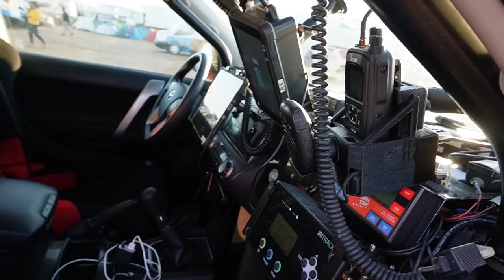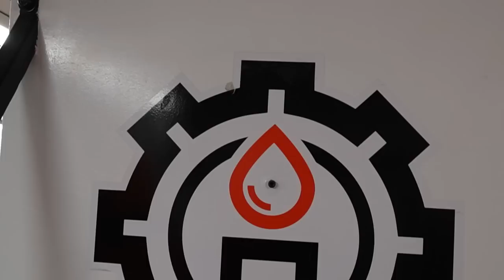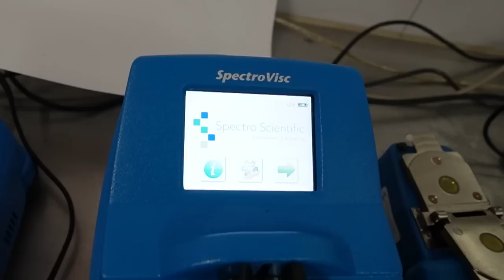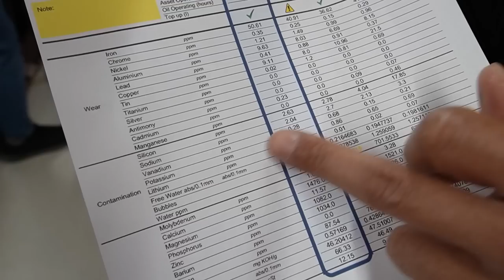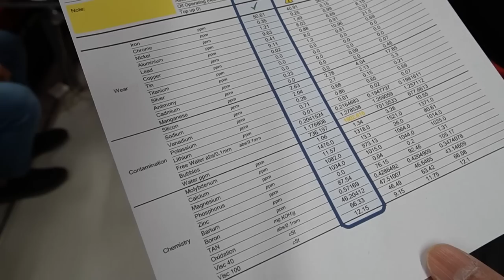MELIHAT ISI PADDOCK DAKAR 2023 (ENGLISH SUB) | MOTUL INDONESIA | DIRT CARVLOG #507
DIRT CARVLOG
Nonton Langsung Rally Dakar 2023!

Episode 506: Akhirnya bisa nonton langsung Rally Dakar 2023! Rasanya bagaikan mimpi bisa lihat lebih dekat dengan kejuaraan impian saya, sambil berinteraksi langsung dengan para pembalap idola saya.

Dakar 2023 diadakan dari 31 Desember 2022 hingga 15 Januari 2023. Dengan lokasi start dari Sea Camp hingga finish di Dammam, dengan total jarak 8000km.

Seperti apa keseruannya? Langsung aja tonton lengkapnya ya! Selamat menonton!